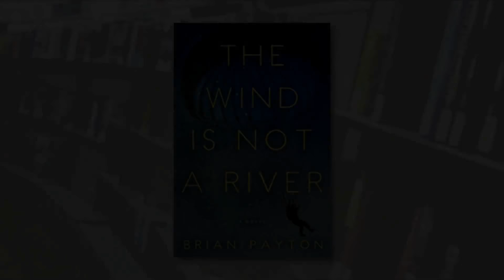How to Pronounce Payton (Real Life Examples!)